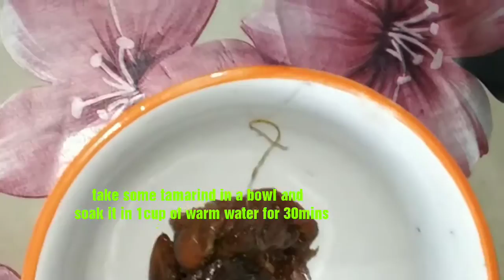Tamarind shorbot || তেতেলীৰ চৰবত|| Tamarind juice || A cold drinks for summer